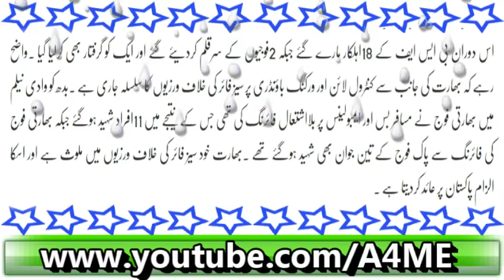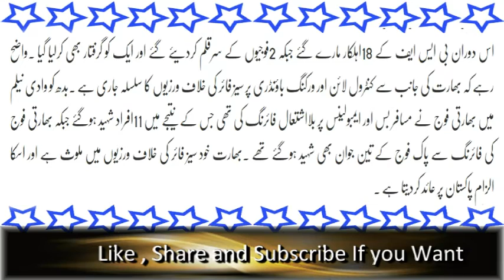Bharat Ka Ghorour Pak Fauj Nay Mitti May Milaa Diya